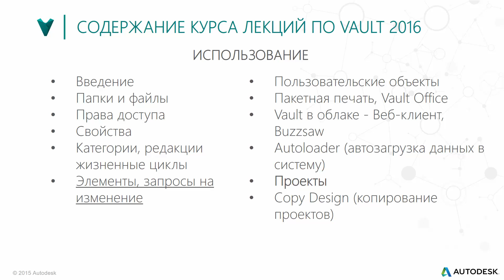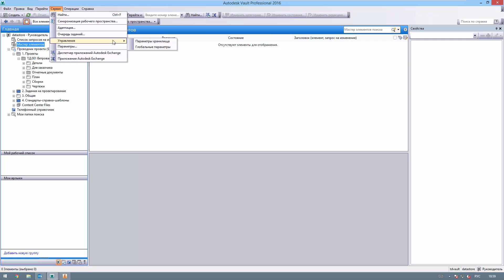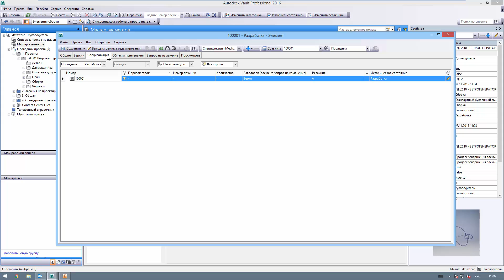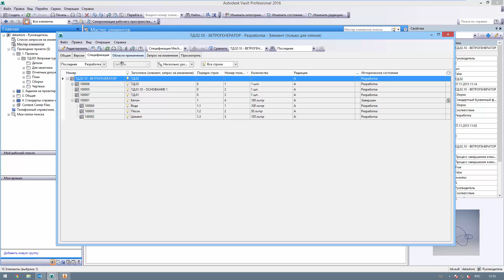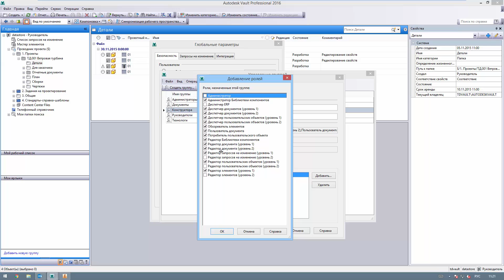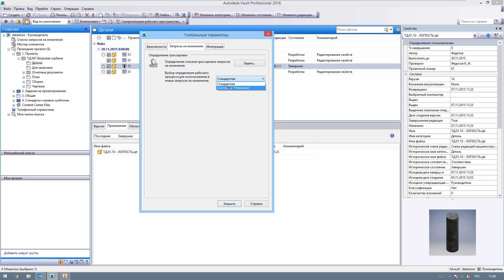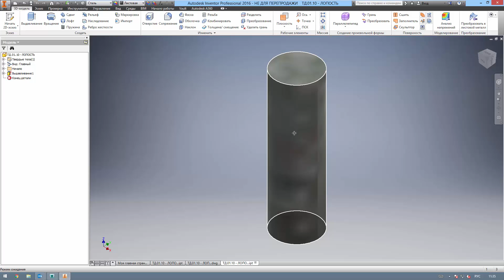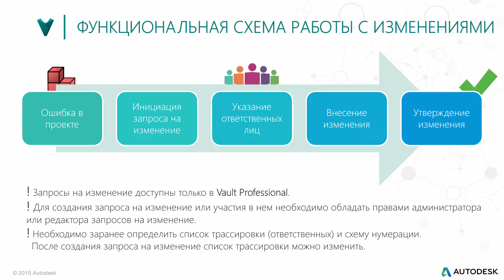Лекция 3.6 Элементы, запросы на изменение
В лекции речь пойдет об управлении структурой изделия в системе (BOM), создание и управление элементами, а также о механизмах внесения изменений в проекты. Лекция рекомендуется к просмотру всем пользователями Vault.

Начните управлять инженерными данными эффективно. Как? Узнайте больше о решении Autodesk Vault на специальном сайте

- Закажите 30-дневную триал версию Autodesk Vault
- Пройдите качественный тест-драйв по Autodesk Vault
- Задайте вопросы квалифицированным специалистам Autodesk Vault.